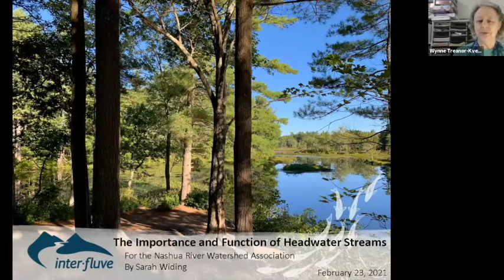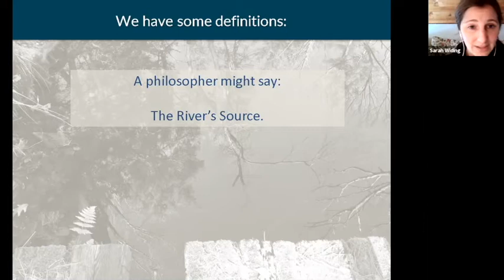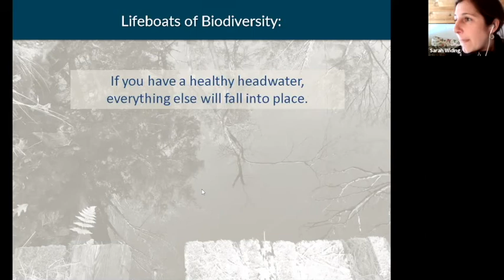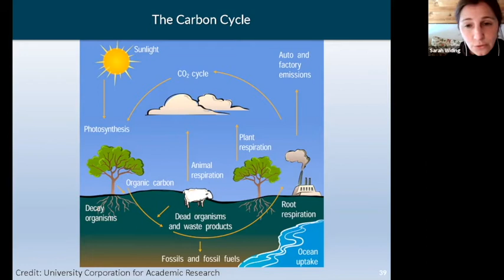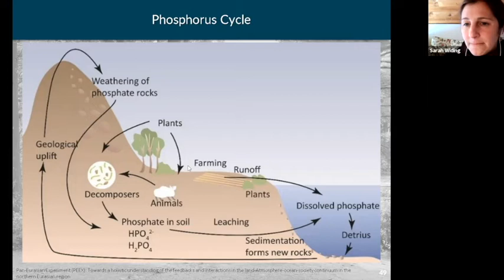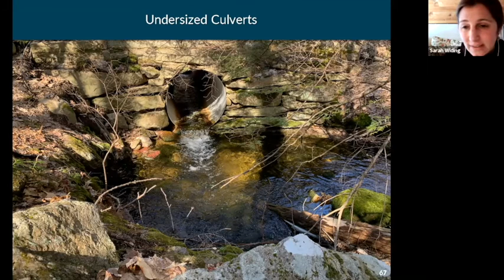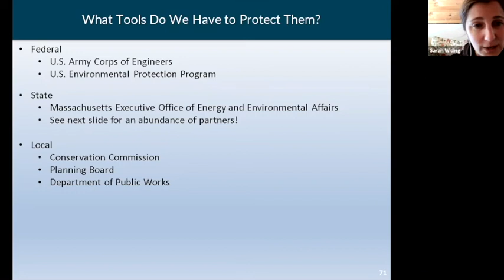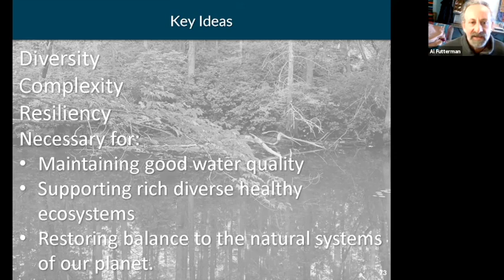Headwaters with Sarah Widing